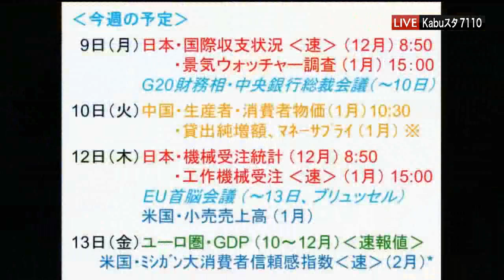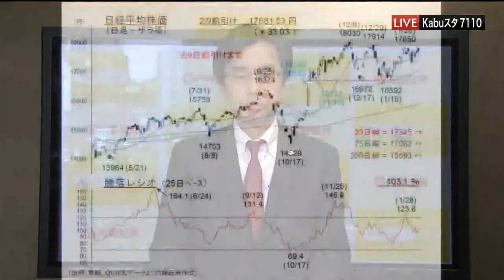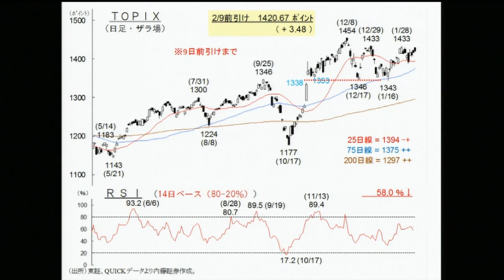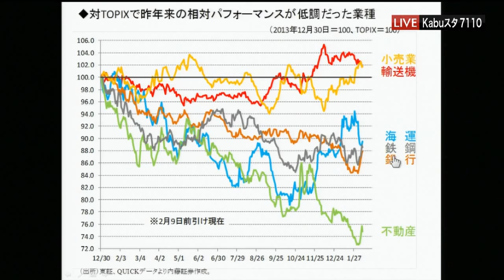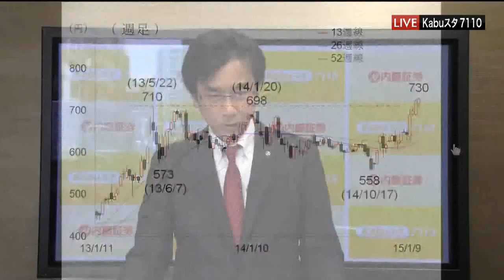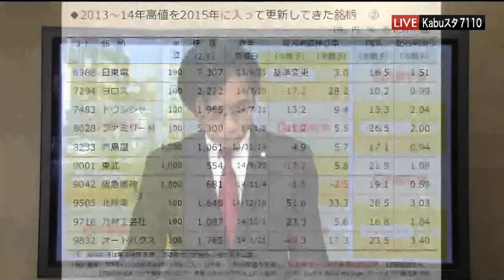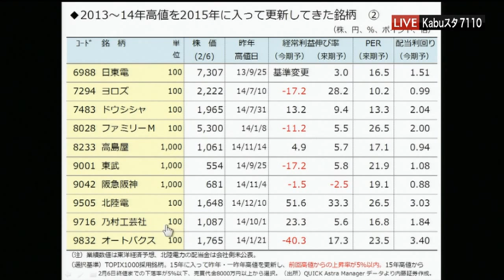Kabuスタ7110東京マーケットワイド2月9日【内藤証券 浅井陽造さん】